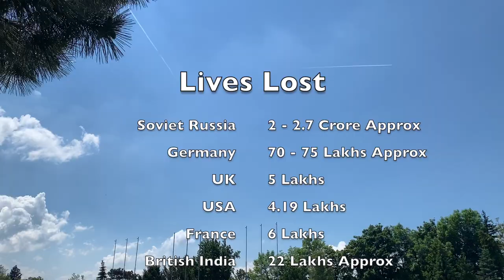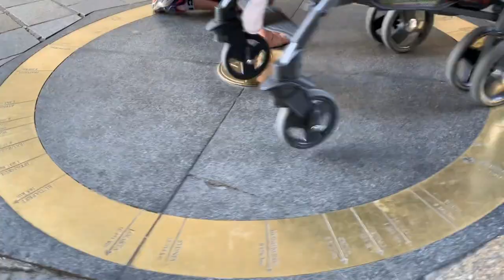Europe Ka Wo Sasta Sheher Jaha Indian Bohot Kam Jaate Hai.... TD's Flashback Austria EP 2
Traveling Mondays. Traveling Desi Flashback - Austria Series.